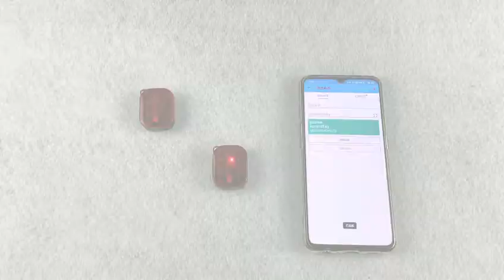BT01XW Bluetooth LED tag for object finding and positioning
The software supporting the Bluetooth finder tag has three main functions: 1. Item binding tag; 2. Short-distance click/scan; 3. Long-distance search.
BT01XW find object tag is a 2.4G electronic tag with sound and light reminder, which can quickly find objects in the item management (the found items have luminous and sound prompts), and are suitable for warehouse inventory item positioning, shelf positioning, and clothing search Application fields such as location, book search and location, file search and location.
Function 1: Label binding action. In order to establish a corresponding relationship between the physical object (order) and the label, this step is specially formulated.
Function 2: Find objects at close range, the purpose is to use when the search area is small (within 10 meters of visual range). This function provides QR code scanning or select a label from the full list, and actively connect to the designated item label and send sound and light prompts. This function is a single reminder search (the length of the prompt time can be set, 3-20 seconds).
Function 3: Long-distance search, the purpose is to use when the search area is larger (above 100 square meters). After entering the "Distance Finding" menu on the APP of the smart tablet, select a label, and make a distance prompt according to the RSSI value of the label; until the RSSI is greater than -70db (about 3-8 meters away), connect the label device and Sound and light prompts are sent cyclically, until the APP clicks to end the object search.